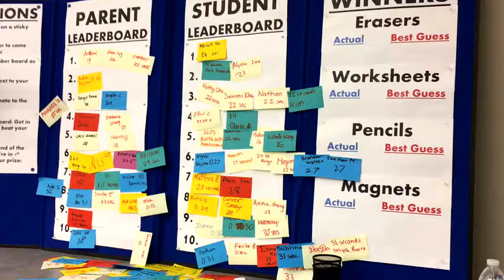Oct 8, 2017